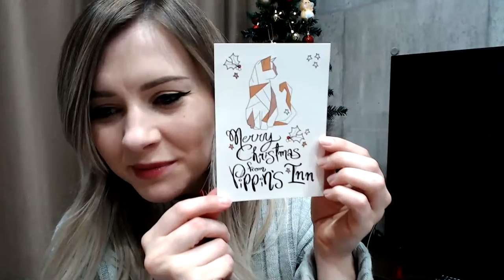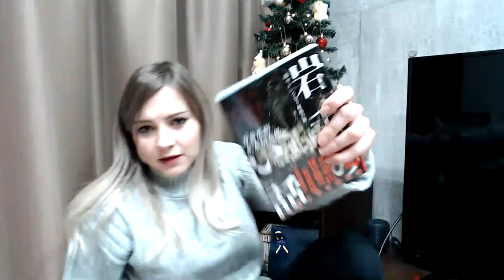Opening THE BEST Christmas Present EVER!!! 🎄Vlogmas Day 7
Hey everyone! Thanks for joining the stream ❤️Wanted to take a break from editing today and chat with you guys live 🤗